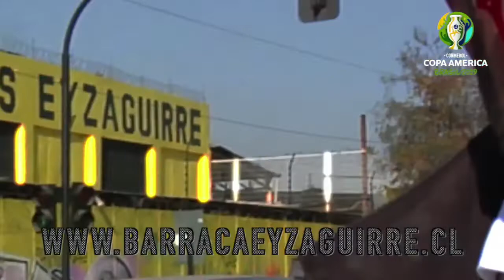Rueda sobre Vidal y Sánchez "Todos quieren jugar mañana"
Lo tiene un poco complicado la Selección Chilena, porque no sólo tiene a cinco hombres con tarjetas amarillas, sino que también, dos de sus jugadores más emblemáticos, manifiestan molestias.